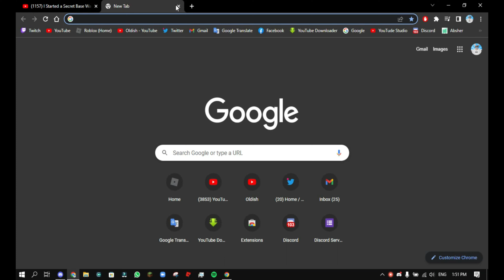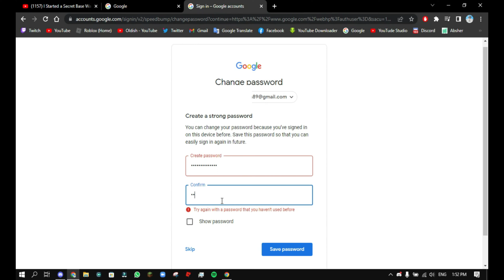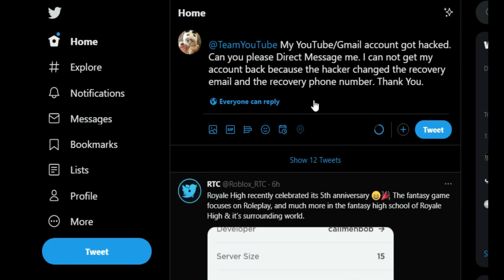How to Recover Hacked YouTube Account (100% Working) | Oldish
IMPORTANT!
What to tweet: @TeamYouTube My YouTube account got hacked. Can you please Direct Message me. I cannot get my account back because the hacker changed the Recovery Email. Take your time to respond to this message. Thank You.

Song used in the video: The Kid LAROI, Justin Bieber - STAY Remixㅤ
ㅤ
                        📱SOCIAL📱

                         ✌🏻OTHERS✌🏻

Hey guys, It's Oldish! I like to record/upload Videos on YouTube!

I use FilmoraScrn to record Roblox videos and OBS Studio to Stream PC Games! And I use my PS4 to stream and record my Fortnite Gameplays!

But, I use Wondershare FilmoraX to Edit ALL of my videos!

@AquireRBLX I ping :)